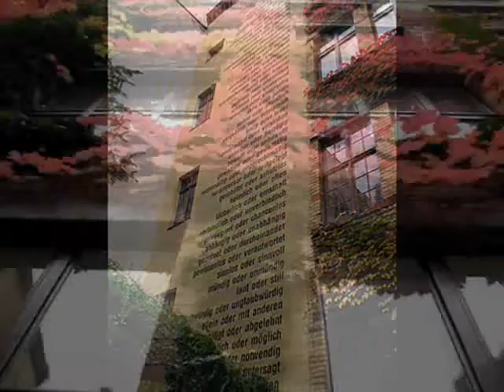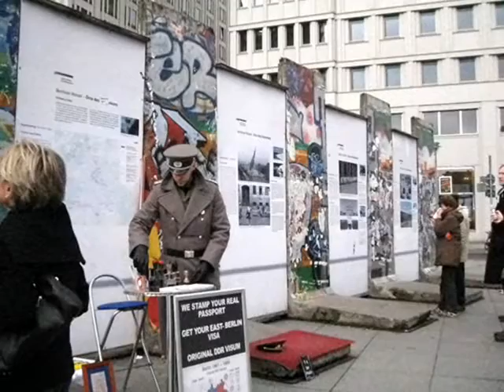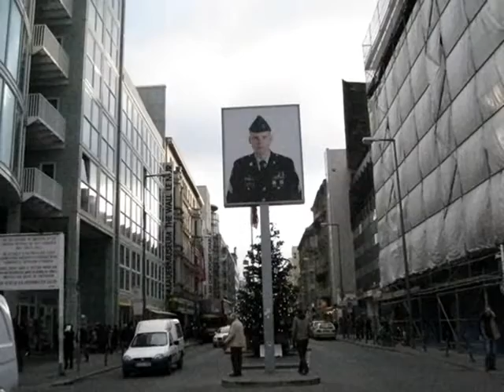Berlin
Berlin mit verschiedenen Facetten